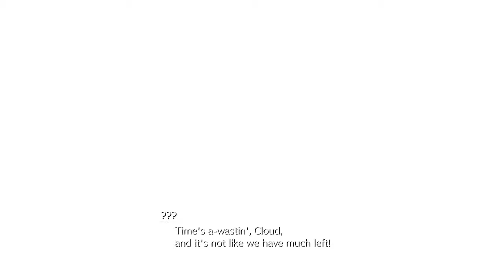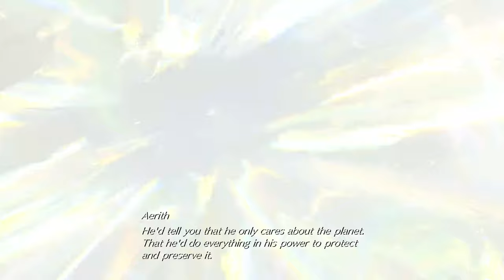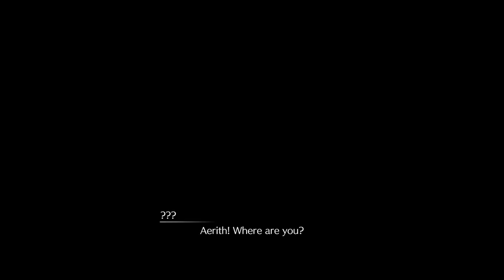Final Fantasy VII: Rebirth: Aerith's Funeral Date! #32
In Chapter 14, Cloud goes back in time with Aerith. They go on a date, while Cloud why is he here.